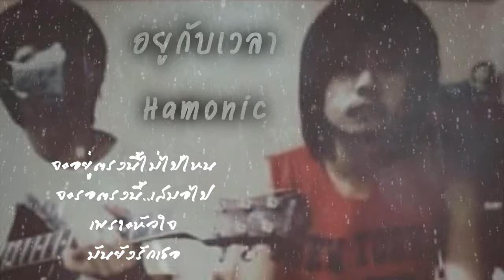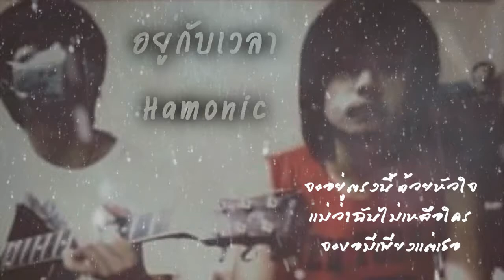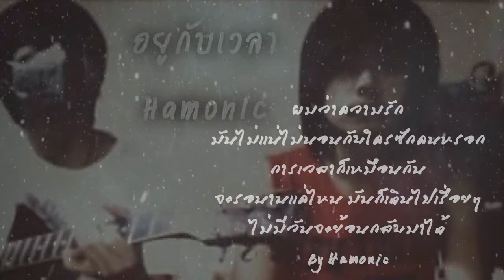Hamonic - อยู่กับเวลา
ศิลปิน Hamonic ( ฮาโมนิค )
เป็นเพลงที่เเต่งกันเอง
โดยใช้เเค่กีต้าร์กับกล้องมือถือ
เสียงอาจจะไปดีมากเท่าไหร่.
เเต่ใจมันอยาก. อัดเลยทีเดียว
เพลงนี้อาจจะมีลง Youtube ไปเเล้วรอบนึ่ง
เเต่พอดีเปลี่ยนช่องใหม่ผมก็เลยทำ วีดีโอใหม่ ไม่ได้ Copy มาเเต่อย่างใด